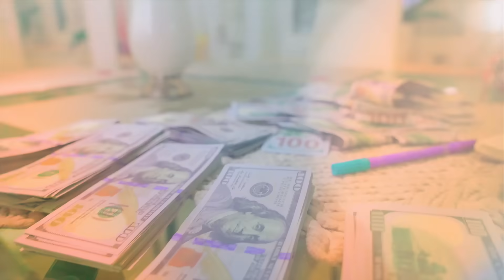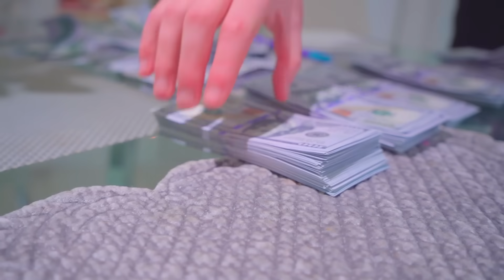A lányok TÚLZÁSBA VITTÉK A SZÉPSÉGET! Kinek a hibája ez?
Ez a Diana Csillag sorozat új epizódja.

💔Diana egyedül van, és megdöbben, hogy milyen lányok tetszenek a fiúknak!